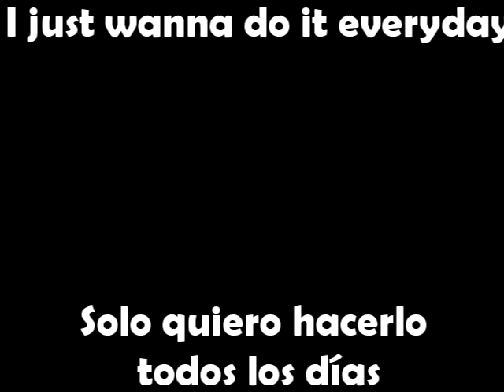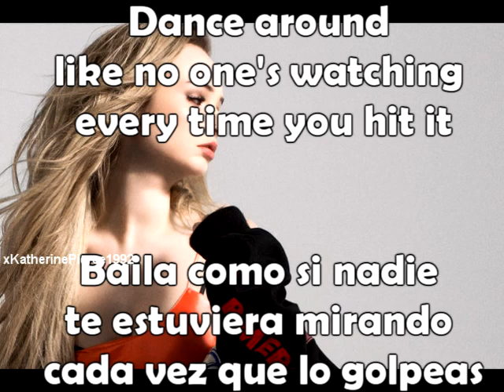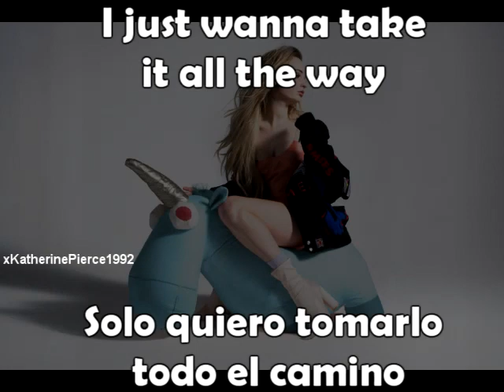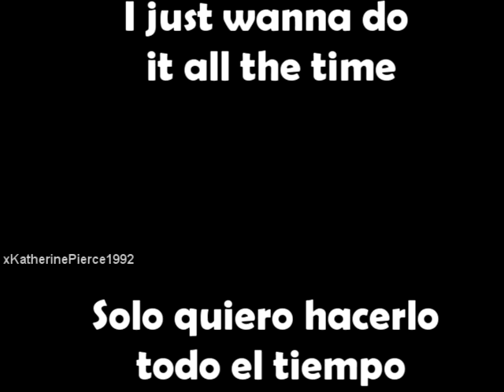Kim Petras - All The Time - Subtitulos Español Inglés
[Intro]
I just wanna do it everyday
All the time, a-all the time
I just wanna do it every night
Yeah

[Verse 1]
Didn't plan to go and catch another feelin'
But it hit me up like it was lightning
Every night turned into morning
Can't get you off my mind, get you off my mind, yeah
I just really wanna get to know the feelin' of it
I just wanna get with you and never really quit it
Say I won't, but I can't help it
Undressin' in your house, -dressin' in your house, yeah

[Pre-Chorus]
Wanna kick it with you all the time
Yeah, yeah, yeah, yeah
Yeah, I'm all the way down

[Chorus]
I just wanna do it every day (day)
I just wanna do it every night (night)
I just wanna take it all the way (way)
All the way, a-all the way
I just wanna do it all the time (time)
Yeah

[Verse 2]
I get so illogical whenever you're around me
Yeah, I wake up in the morning and forget what happened
Every time you're with me, my clothes are on the floor
Clothes are on the floor, yeah
Dance around like no one's watching every time you hit it
Every time you're with me
I'mma wanna pop, I'mma wanna pop

[Chorus]
Yeah

[Bridge]
Tonight, tonight
It's the right time to do it
You know, I'm down
It's alright, alright
Any way that you wanna

[Pre-Chorus]
You, you, you, you (woo!)
Yeah, I'm all the way down (c'mon, uh)

[Chorus]
Yeah